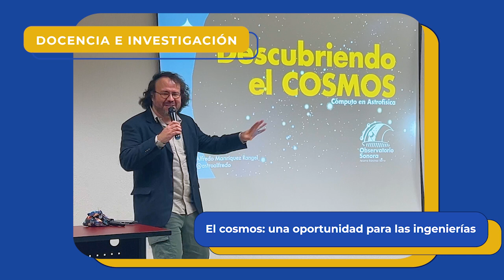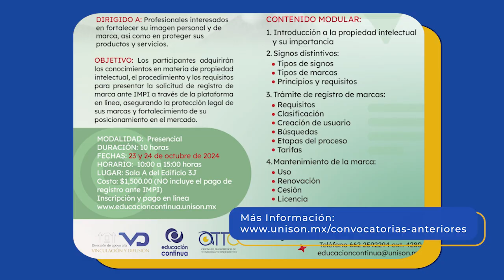Breves Universitarias - 11 de octubre 2024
Este 11 de octubre te presentamos parte del quehacer de nuestra máxima casa de estudios.